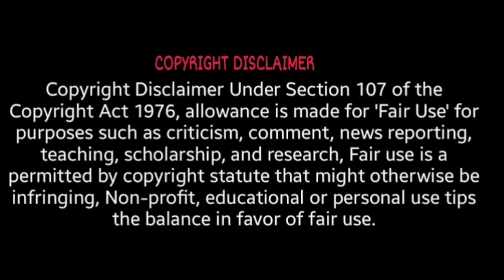Ponniyin Selvan 2 Malayalam Review|PS 2 Review Malayalam|Movie Teller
Thanking you!!